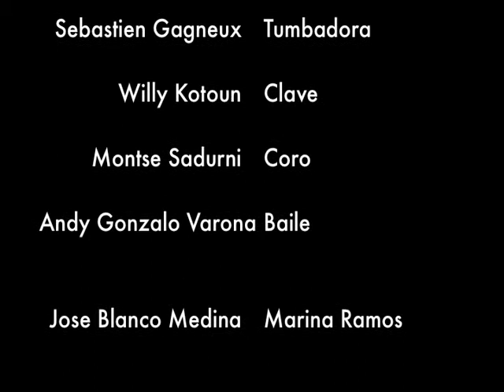Rumba Columbia y Comparsa - Ventu Rumbero - Fambar Zürich 1.9.2013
Columbia y Comparsa - Ventu Rumbero - Fambar Zürich 1.9.2013
Marina Ramos, Gilbert Chato Buma, Julio Davalos, Reinaldo "Flecha" Delgado, Andy Gonzalo Varona, Jose Antonio Blanco Medina, Sebastien Gagneux, Montse Sadurni, Willy Kotoun, Alexander Argudin Pina, Alexander Febles, Alexis Hernandez, Adolfo "El Chumi" y otros